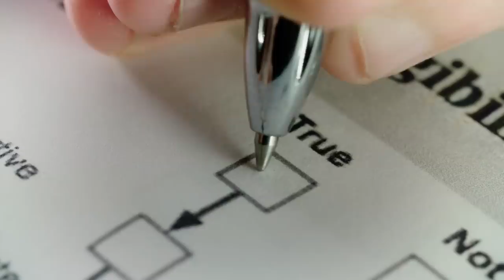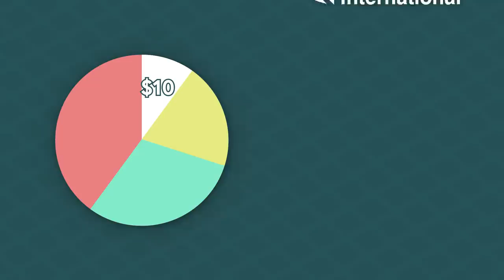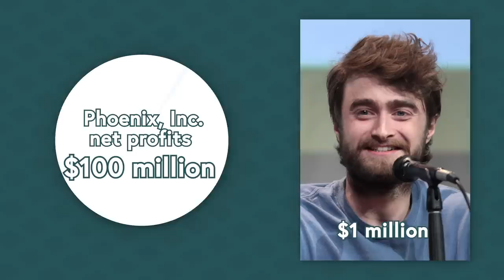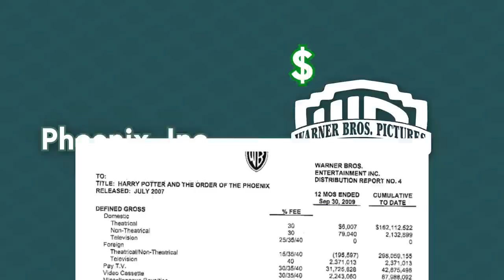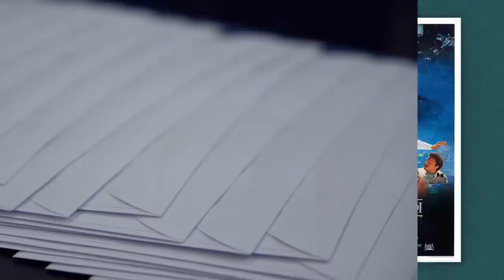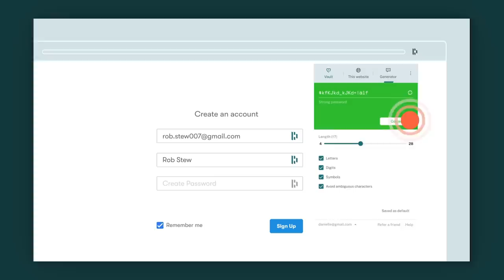How Harry Potter Movies Technically Lost Money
Start browsing more easily and safely by signing up for Dashlane for free